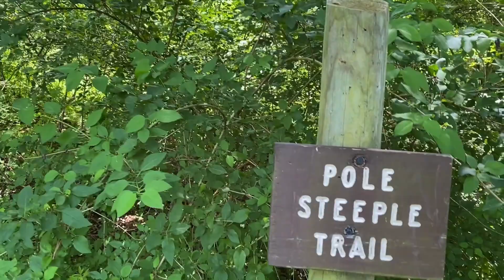Pole Steeple Trail with Brandy! - W.H.W. Episode 10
We finally got an opportunity to go out and see Pole Steeple! We even did some rock climbing/scrambling up the side of the overlook. I hope you enjoy, and thanks for stopping by!

!Put On Your Shoes And Go!

GET OUT THERE AND HAVE SOME FUN! THERE'S NO BETTER PLACE TO BE THEN OUTSIDE! JOIN ME IN SEEING PENNSYLVANIA, THE UNITED STATES, AND SOMEDAY THE WORLD!